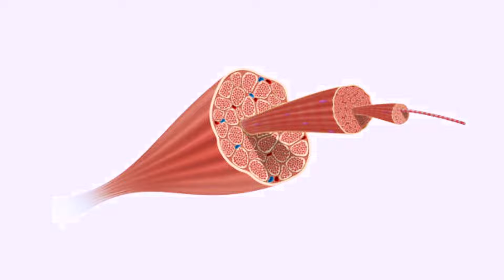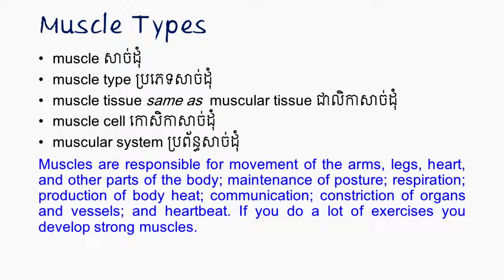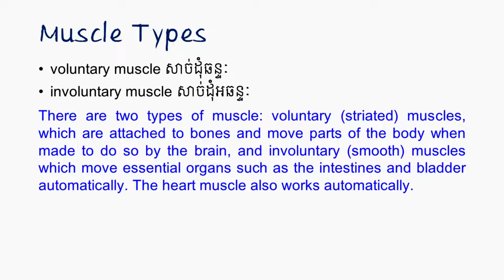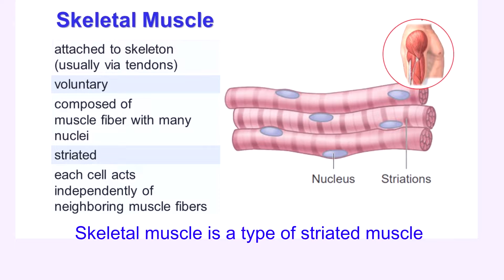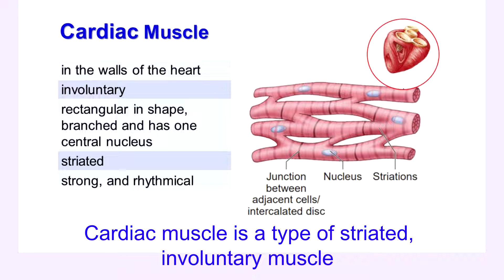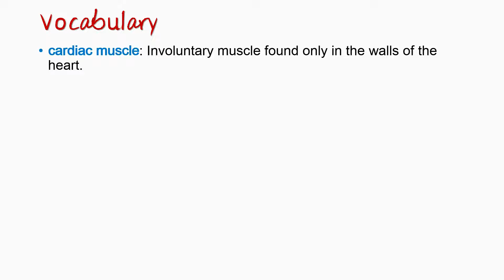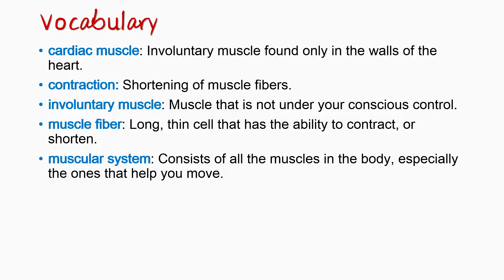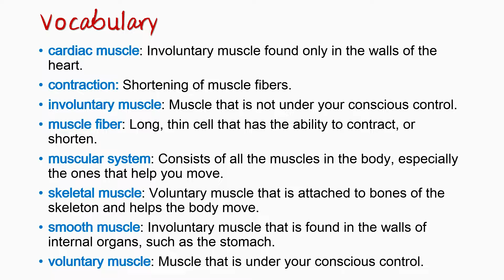ប្រភេទសាច់ដុំ muscle types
Muscle tissues
Muscle types
Muscle cells
Muscular system